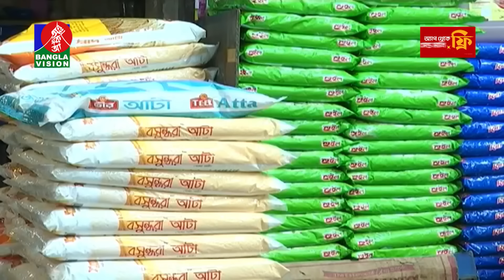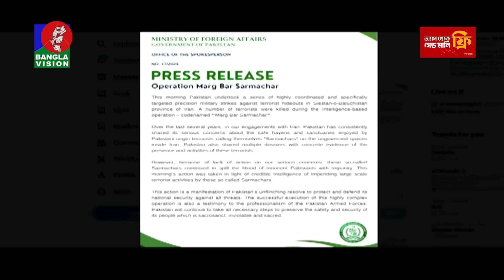সন্ধ্যা ৭:৩০টার বাংলাভিশন সংবাদ | Bangla News | 18 January 2024 | 7:30 PM | Banglavision News